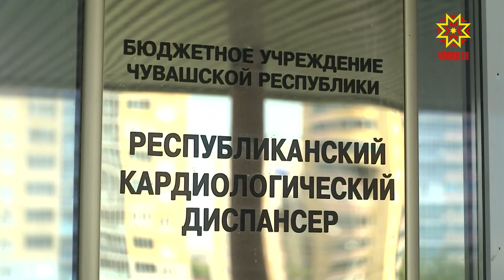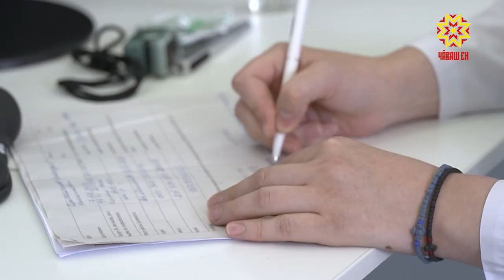Заболевания сердечно-сосудистой системы - наиболее частые осложнения после ковид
За время кампании по вакцинации в регионе полностью привились от коронавируса 216 612 человек. Согласно статистике вакцинации по России - Чувашия поднялась на 51 место. При этом статистика по заболеваемости продолжает приближаться к рекордам ноября прошлого года, только за сутки положительный тест на ковид получили 75 человек. Выписались из больниц по выздоровлению 72 человека. При этом опасения у врачей вызывает тот факт, что многих пациентов из «красной зоны» сразу переводят за специализированной помощью в профильные больницы. Чувашский республиканский кардиологический диспансер все чаще и чаще принимает у себя именно таких пациентов – наиболее частыми осложнениями после ковид стали заболевания сердечно-сосудистой системы.